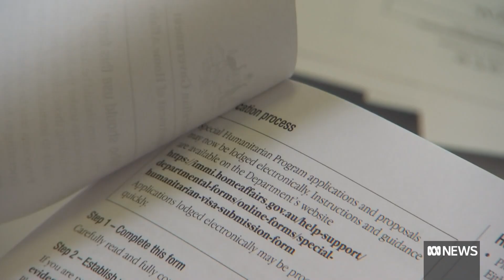Tasmania's hotel quarantine system to be tested by UK arrivals this weekend | ABC News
Tasmania is set to receive a flight of Australians returning from the United Kingdom this weekend to free up hotel quarantine space for Afghans in other states.